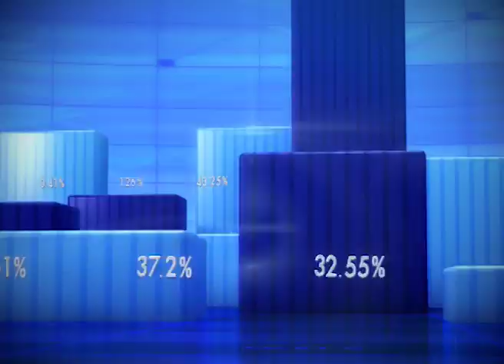Private Banks can show 22% slide in Q1 net profit | Q1 नतीजे कौन मारेगा बाज़ी ?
This segment of Zee Business gives information about sectors that are likely to shine in Q1 Watch this segment to know more!